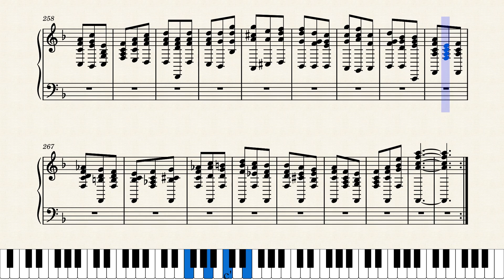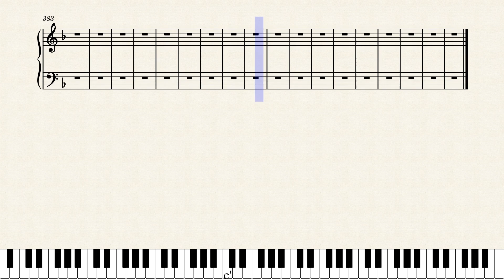'DOCENDO DISCIMUS' - ET GLORIA IN TERRA PAX- EXERCISE IN F MAJOR OF P